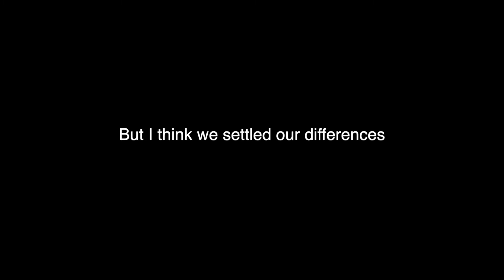CARHARTT EVERYTHING (Vlog #93)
For my Brother Djs Birthday, I decided to get him Carhartt Everything. Carhartt Tool belt, along with a Carhartt Lunch Box. I think he enjoyed it! Another great one in the books.